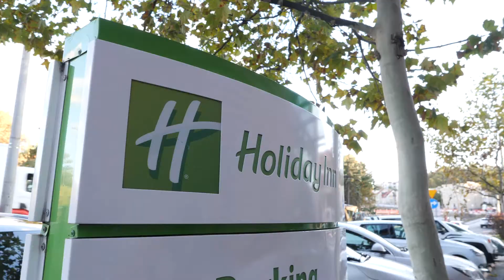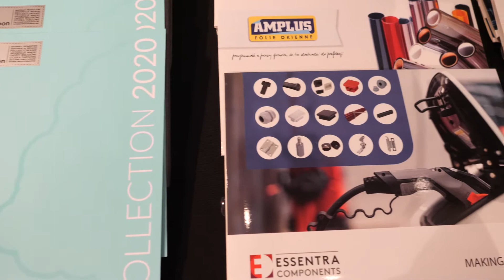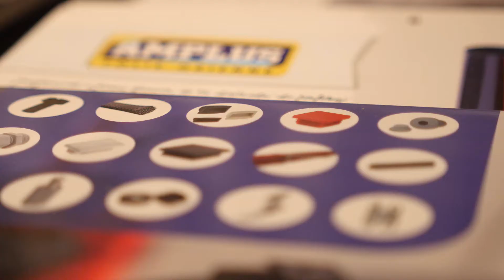Spotkanie biznesowe JABC wrzesień 2019 Hotel Holiday Inn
Zapraszamy do relacji z kolejnego spotkania biznesowego J Academy Business zrzeszonego w Partnerskich Klubach Biznesu zrzeszającego ponad 1000 Partnerów w całej Polsce. Dołącz do nas!